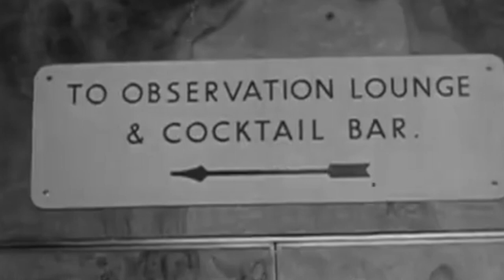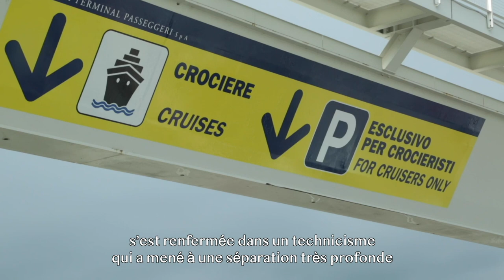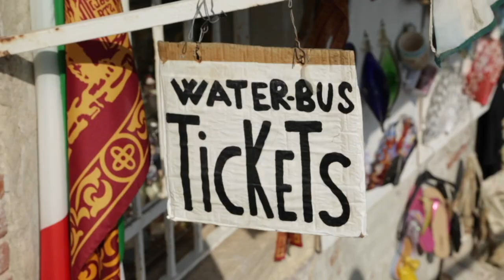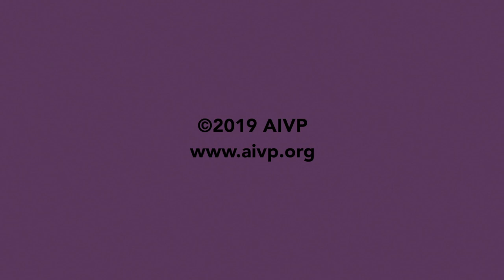AIVP DOC(k) - Croisière, entre rêve et réalité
Si la croissance et le développement de l’industrie de la croisière représentent une opportunité pour certains, pour d’autres, les citoyens des villes qui accueillent les croisières notamment, elle peut être l’objet de fortes polémiques.

Alors que les traversées transatlantiques suivaient initialement une logique fonctionnelle de transport, la dimension de croisière de loisir commença à la fin du 19e siècle, et devint au fil des années une industrie touristique de masse, un réel complexe touristique flottant où l’expérience à bord prend le dessus sur la destination.

Intervenants:
Pino MUSOLINO
Sylvie VACHON
Ramiro LOPEZ SAUBIDET
Raúl GALLO
Bruno DELSALLE